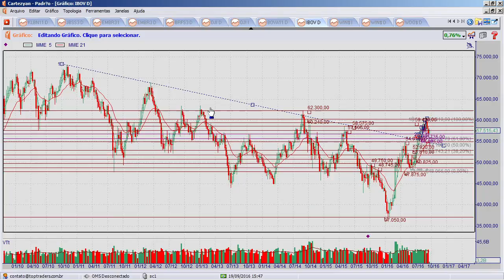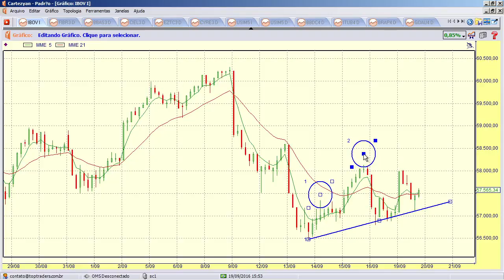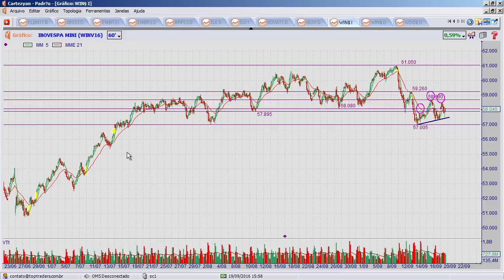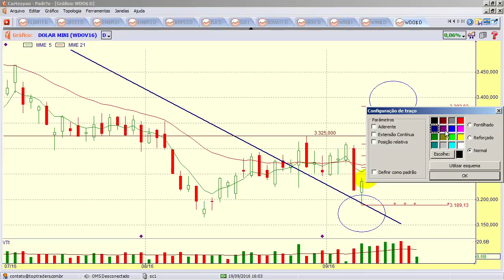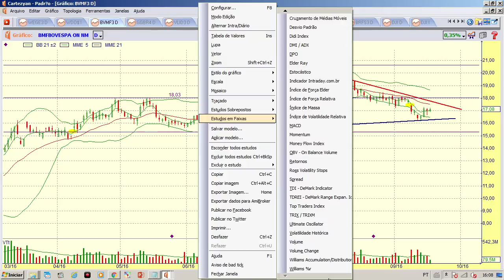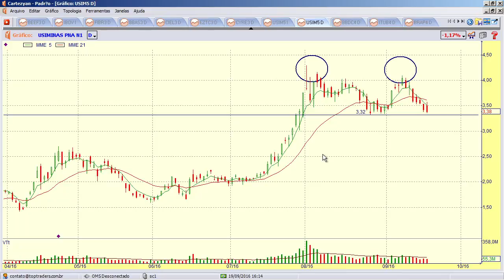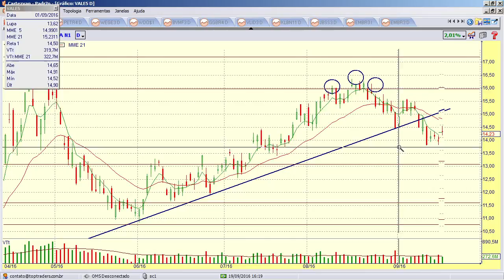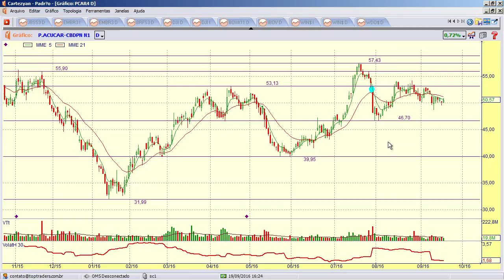Bolsa passará por divisor de águas e os primeiros sinais virão das blue chips, diz Wagner Caetano